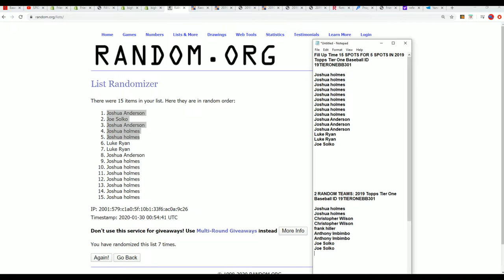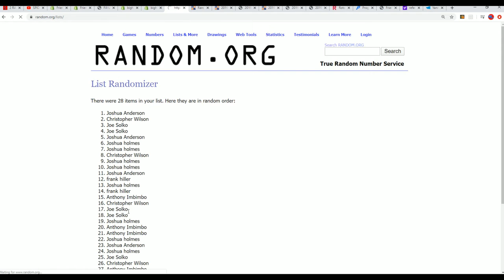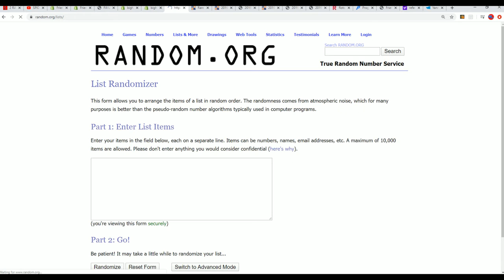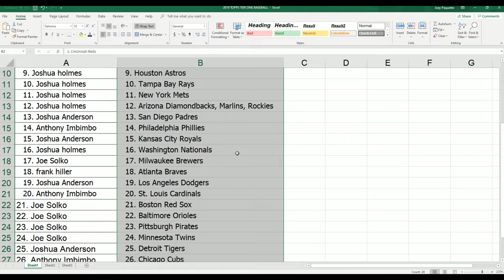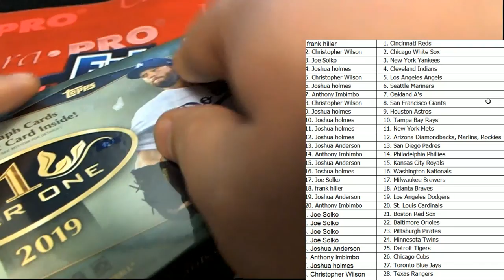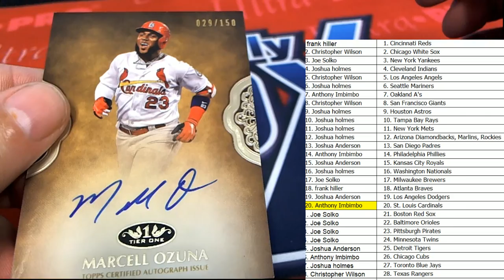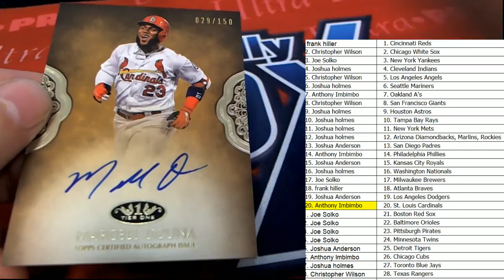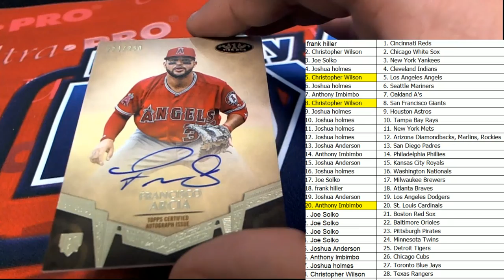2019 Topps Tier One Baseball ID 19TIERONEBB301